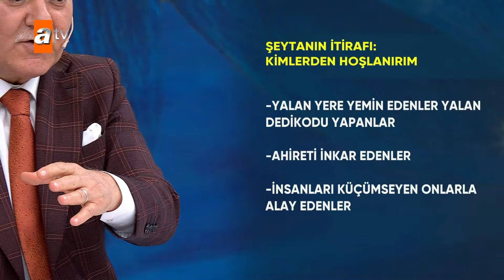Şeytan kimlerden hoşlanır? - Nihat Hatipoğlu ile Dosta Doğru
Şeytan kimlerden hoşlanır?